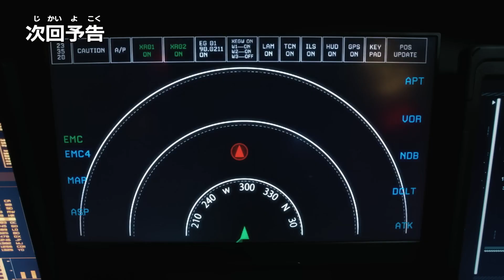(PREVIEW!!!!) ULTRAMAN BLAZAR Episode 14 "Moonlit Memories"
『ウルトラマンブレーザー』第14話「月下の記憶」

STORY
The kaiju, Deltandal, is demolishing the city as it flies through the skies at Mach 9. Because Earth Garon cannot keep up with Deltandal's speed, SKaRD is unable to catch it.
Meanwhile Emi finds out confidential information on the GGF labeled "V99" about space kaiju such as Bazanga and Gebalga. It seems to be related to a certain experiment that was conducted in the past.